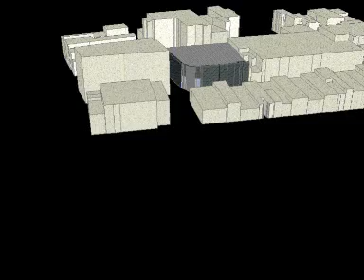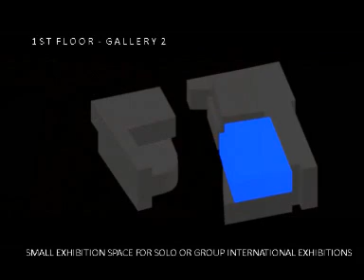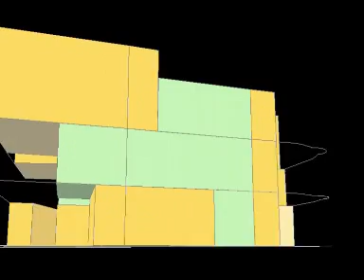Austin Lord Smith: FACT (Foundation for Art and Creative Technology), Liverpool